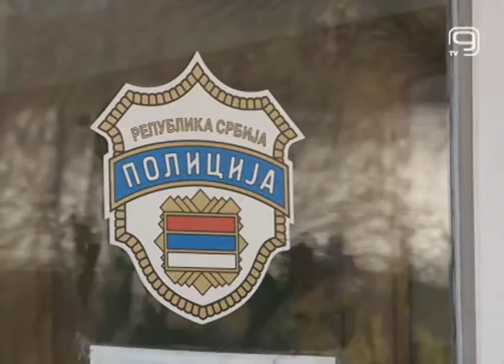TV KANAL 9, NOVI SAD: ILEGALCI U EU VOZOM I KAMIONIMA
Pripadnici Ministarstva unutrašnjih poslova sprečili su noćas 33 migranta u pokušaju ilegalnog prelaska državne granice na železničkom Graničnom prelazu Šid. Pre samo nekoliko dana na Batrovcima su carinici sprečili ilegalni prelazak granice 14 migranata.